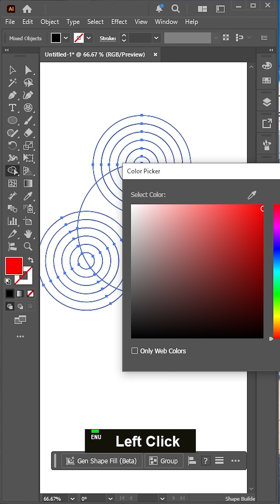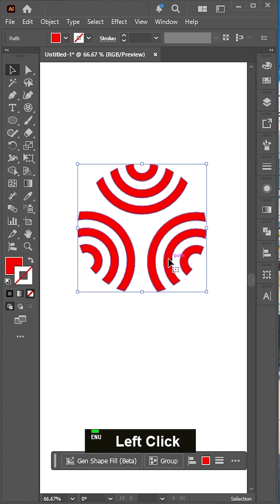Unique pattern design for Beginners | Designary Studio